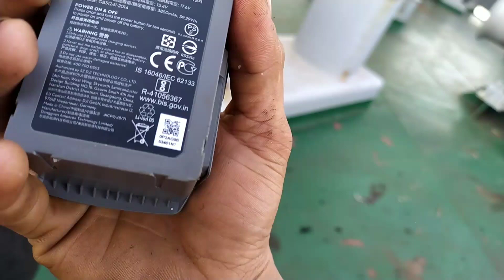DRONE CRASHED dito sa barko, ang Sakit 😭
hi guys amigoga epapakita ko lang sa inyu na  meron kaming nakitang drone na bumagsak dito sa barko namin habang nag coffee time kami sa labas at ito ang Video

Intro Music
Outro Music
🎶 Happy travel Music vlog